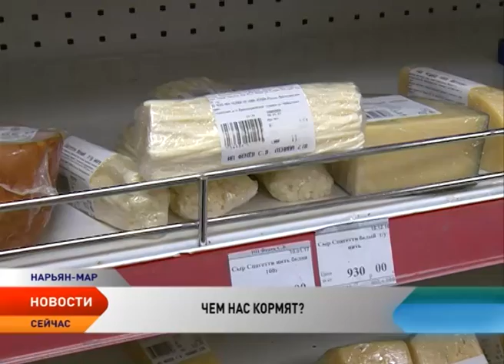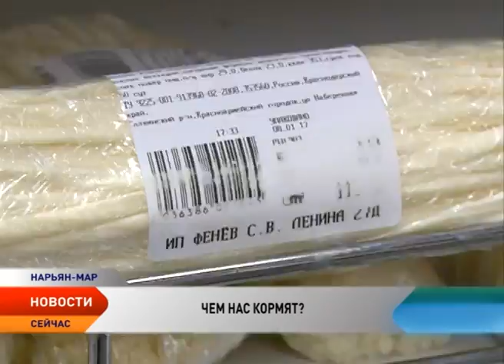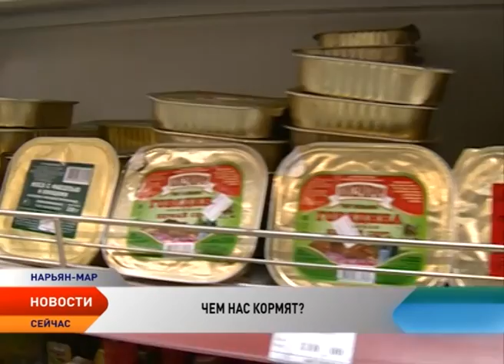Чем нас кормят за такие деньги!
Чем нас кормят за наши собственные деньги? Этим вопросом задается, пожалуй, каждый житель Ненецкого автономного округа. Цены в регионе растут в геометрической прогрессии, а качество продуктов по-прежнему оставляет желать лучшего. В чем причины такого несоответствия,  выясняла корреспондент телеканала «Север» Елена Семенычева, отправившись в рейд по окружным магазинам.